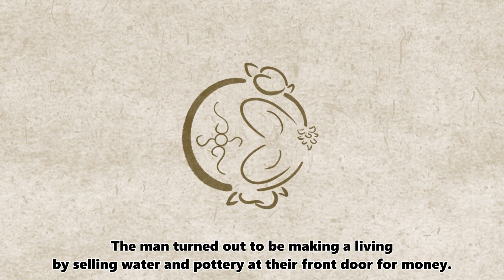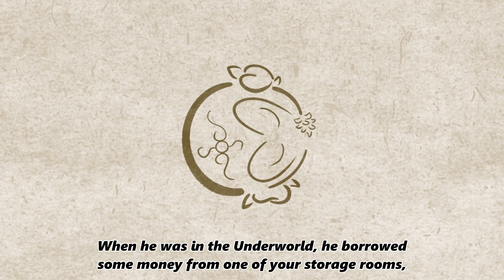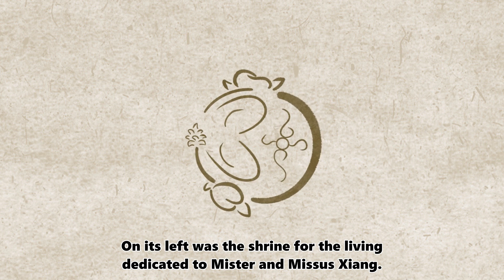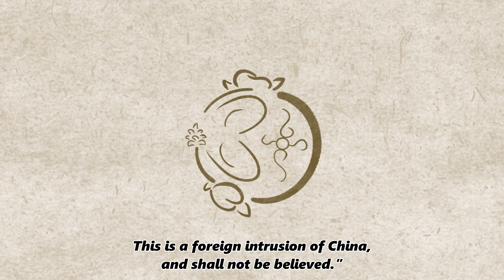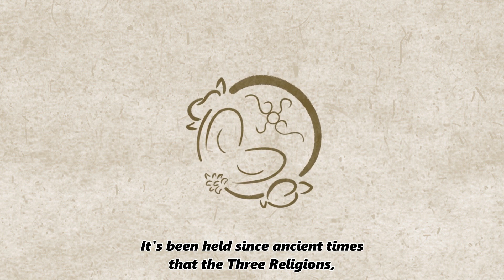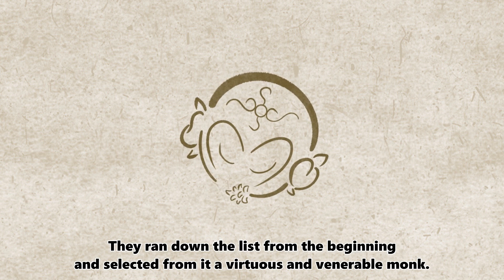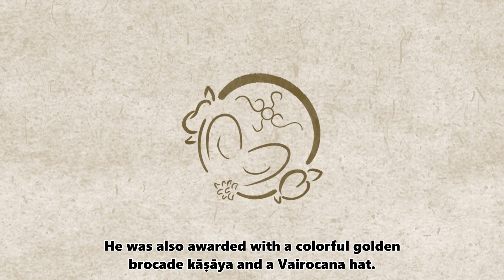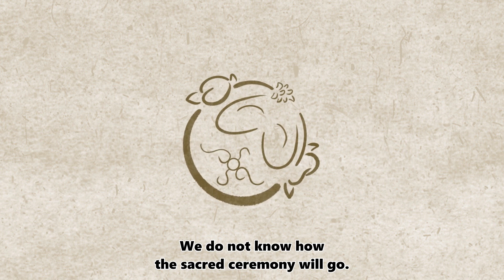Journey to the West - Chapter 11 Part 2 英語說西遊之第十一回（下）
The Fifth Monkey presents:
Journey to the West - an Audio Drama Series
第五猴作品——英語說西遊

This is an English audio drama of Chinese's most well-known fantasy adventure "Journey to the West", faithfully based on the original text.
這是一部忠實改編自中國最家喻戶曉的名著《西遊記》的英語有聲劇。